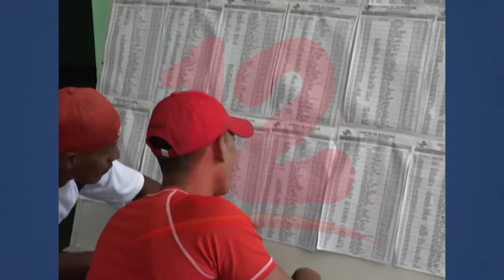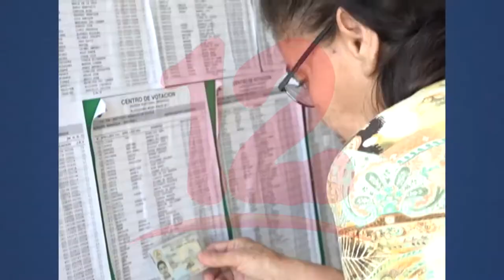En este proceso electoral pastor evangélico llama al respeto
NosResistimosAlEmbargo Pastor Evangélico Augusto César Marenco insta a los nicaragüenses en general a que en este proceso electoral, prevalezca la paz y el respeto.